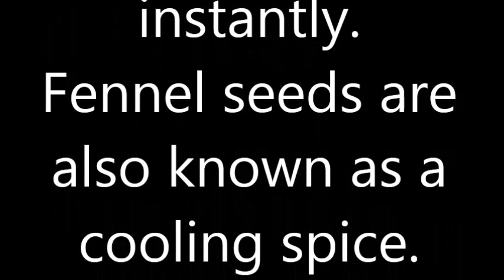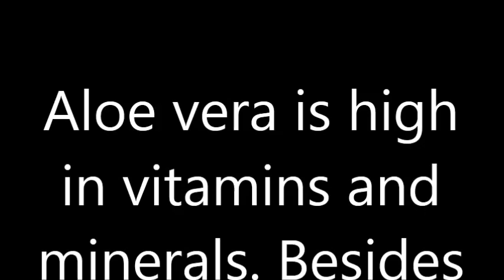Heat stroke (Sun). लू लगना.